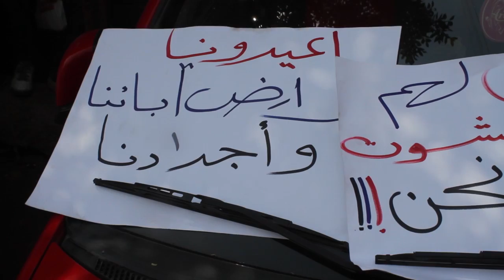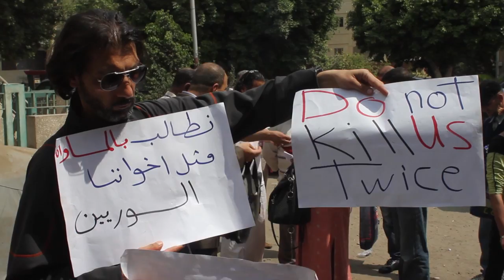Palestinian refugees from Syria speak out اعتصام فلسطيني سوريا يفضح تجار القضية الفلسطينية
Possibly what we need to do most in the case of the Syrian revolution is listen to people who participated in it and those who are facing the abhorrent violence against it.
Listen to these Palestinians, now yet again refugees in another land. First the Zionist armies exiled them from their villages in Palestine in 1948, now the armies of Bashar exile them from Syria, which had became a temporary home. This video is 8:31 of a deeply troubling, deeply painful take on the everyday reality of Palestinians made refugees yet again.
Palestinian refugees from Syria reveal the exploiters of the Palestinian cause